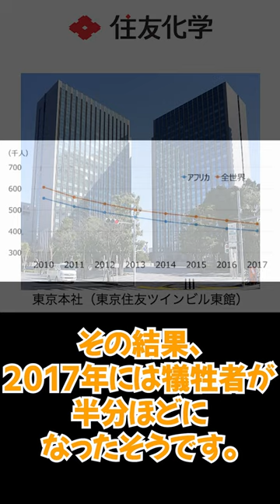マラリアからアフリカの子供たちを救った日本の技術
マラリアからアフリカの子供たちを救った住友化学の『オリセットネット』を紹介します。

やはり技術大国日本。
こういう技術の使われ方は日本人として誇らしいですね。

日本の誇りを取り戻せ！日本に栄光あれ！

【引用元】
※画像※